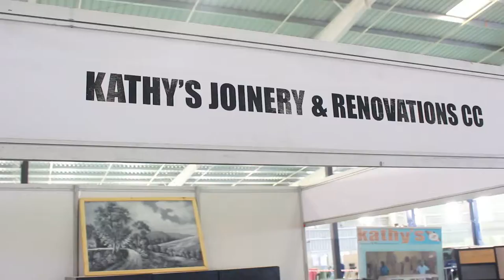Kathy's Joinery - Windhoek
Kathy's Joinery